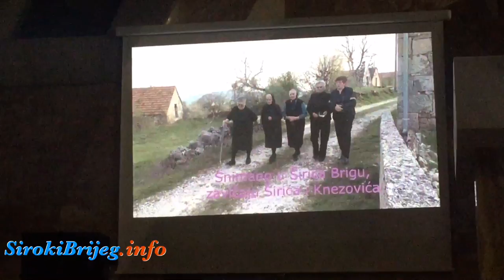"Večer Gospina plača" Kočerin 01.03.2016.